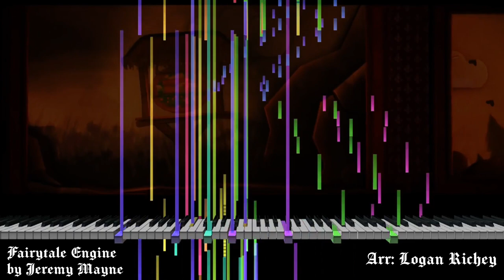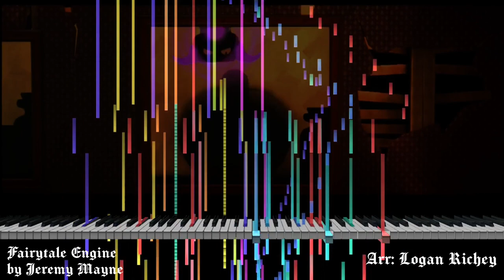[MuseScore 4] Fairytale Engine by Jeremy Mayne, Symphonic Arr. by Logan Richey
Original song by Jeremy Mayne.
Symphonic arrangement by me.

Audio created using MuseScore 4 / MuseSounds.
Visuals created using MIDITrail and VSDC Editor.
Thumbnail created using Canva.com.

Video Footage from the LittleBigPlanet 2 Move Pack.